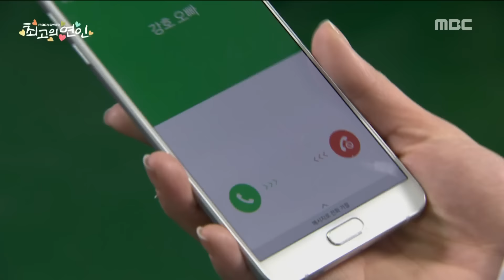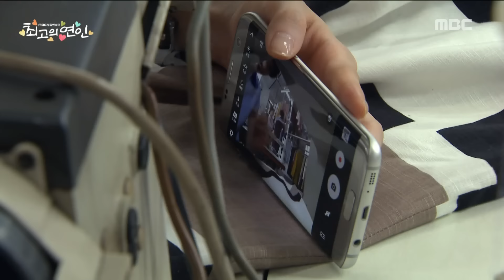[The Dearest Lady] 최고의 연인 111회 - Kang Min Kyung Sneak in, find evidence 20160513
Kang Min Kyung Sneak in, find evidence